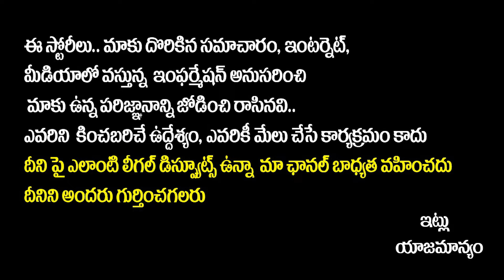తగ్గేదే లే అంటున్న పుష్పరాజ్ || Pushpa 2 Item Song Heroine || Pushpa 2 Release Date | Allu Arjun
తగ్గేదే లే అంటున్న పుష్పరాజ్ || Pushpa 2 Item Song Heroine || Pushpa 2 Release Date | Allu Arjun | SocialPost TV

SocialPost Shorts